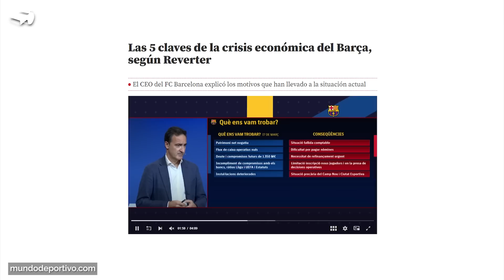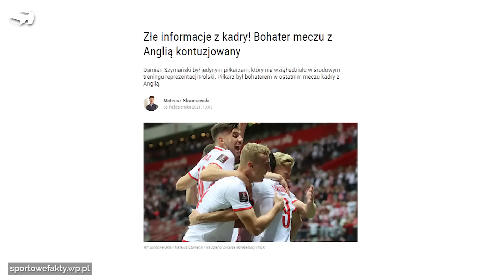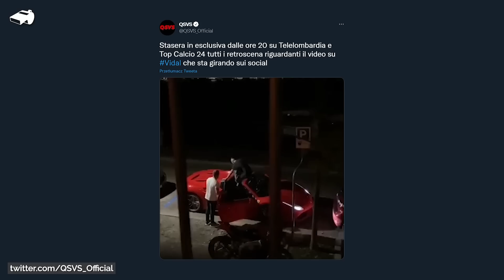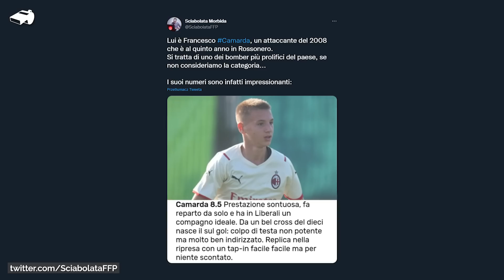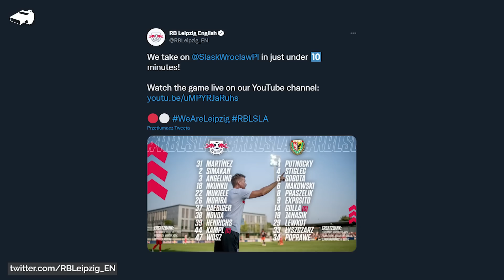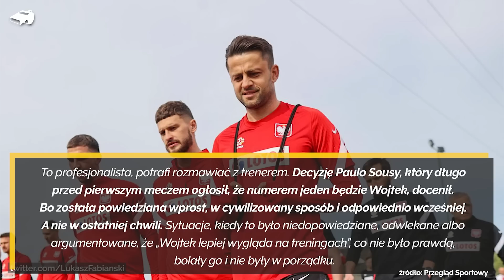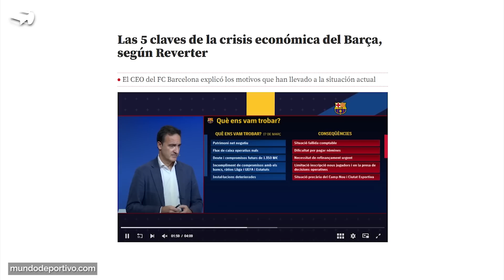Śląsk Wrocław POKONAŁ RB Lipsk! Sobota i GOL z POŁOWY! PIJANY Arturo Vidal nie może wsiąść do auta..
🎮️ Zagraj ze mną w FootballTeam!

W dzisiejszym filmie:
0:00 👉 Wstęp
1:03 👉 Kolejny kontuzjowany piłkarz na zgrupowaniu reprezentacji Polski
2:46 👉 Pijany Arturo Vidal nie potrafi wsiąść do swojego samochodu
3:36 👉 Casemiro nie zagra w meczach kadry przez ząb mądrości
4:25 👉 Prawie 500 goli w 87 meczach 13-letniego Francesco
5:15 👉 Śląsk Wrocław pokonał niemieckiego giganta, gol z połowy Soboty
5:50 👉 Łukasz Fabiański mógł trafić do Benfiki Lizbona
7:01 👉 Wiemy ile oficjalnie Barcelona może wydać na transfery
8:00 👉 Kartka z kalendarza (7.10)